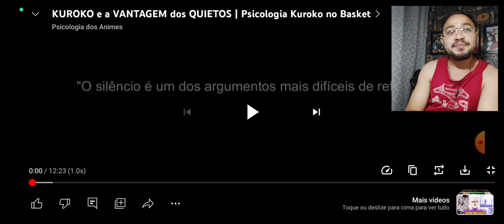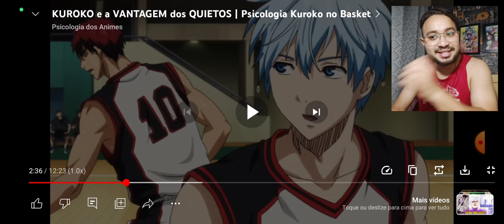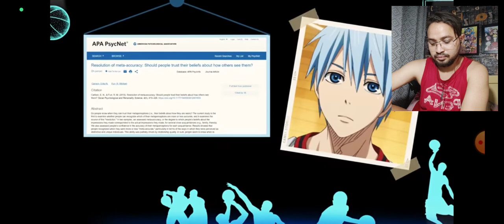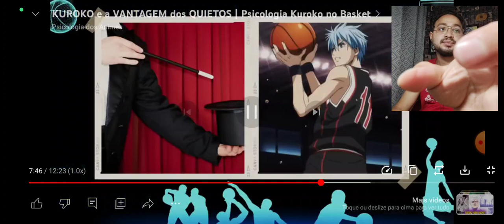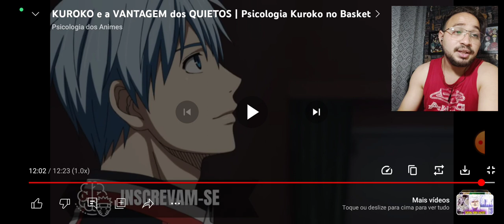REACT KUROKO e a VANTAGEM dos QUIETOS | Psicologia Kuroko no Basket (Psicologia dos Animes)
KUROKO e a VANTAGEM dos QUIETOS | Psicologia Kuroko no Basket (Psicologia dos Animes)

L17 REACT
L17 REACT